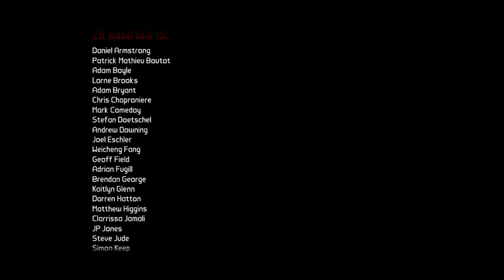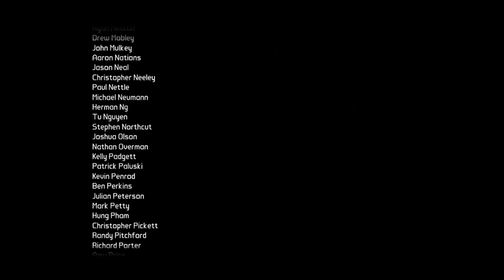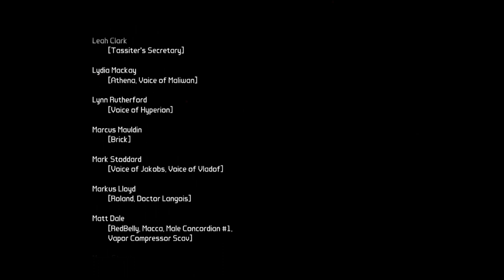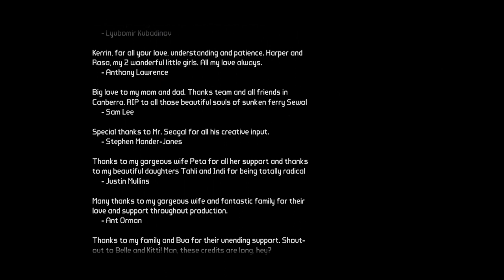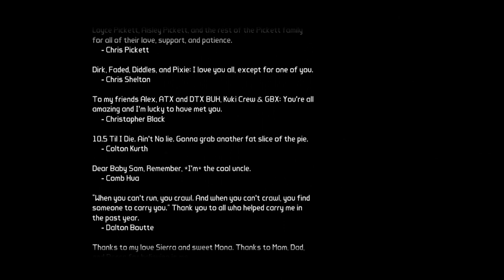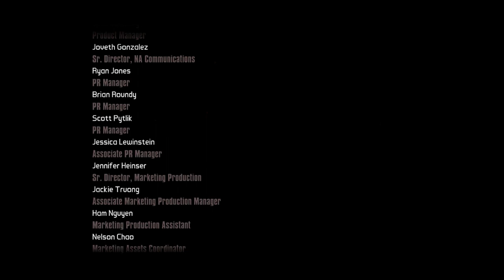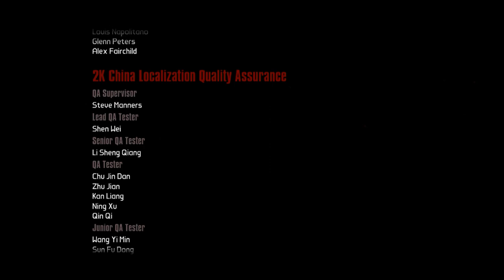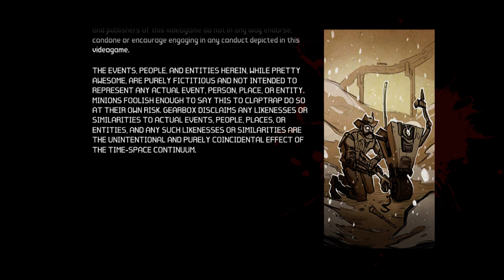Borderlands Pre Sequel Chapter 11 Part 3 Beginning of the End